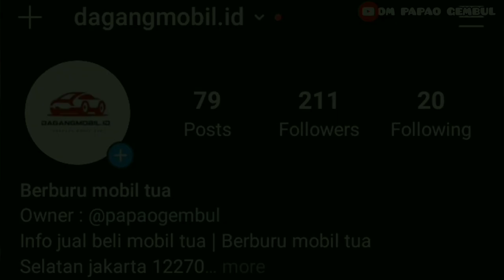VOLVO 960 ROYAL YANG TERDAMPAR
Hallo sob..

Vlog kali ini akan saya kasih judul

"Korban percaloan..."

Jadi ceritanya hari ini, saya sudah janjian dengan link yang menawarkan mobil tersebut.

Saya sudah menginfokan dari malam nya bahwa hari ini akan ada cek unit.

Tapi kenyataannyaaaa :  hari ini kacau balau

Calo nya tidak hadir & pemilik mobil nya pun berada di alam sutra.

Masalahnya kita naik taxi online dan bawa aki yang lumayan berat dari rumah dan itu cukup repot gotong2nya, karena mobil tersebut aki nya soak.

Yasudah. akhirnya kita Balik kanan bubar jalan.

Ngenes sih. Tapi yasudahlah yaa.
Ambil si hikmah nya.

Selamat menikmati vlog ini sobs.

Dan untuk kalian yang ingin membeli mobil tua, kita menerima tantangan untuk mencarikan mobil tua sesuai dengan keinginan dan budget yang kalian inginkan.